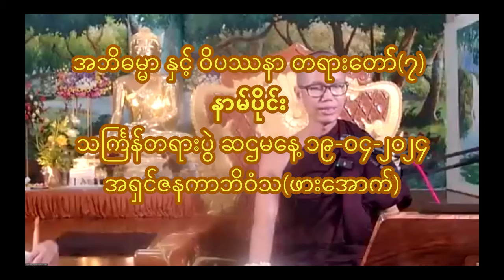အဘိဓမ္မာ နှင့် ဝိပဿနာ တရားတော်(၇) နာမ်ပိုင်း သင်္ကြန်တရားပွဲ သတ္တမနေ့ ၁၉-၀၄-၂၀၂၄ အရှင်ဇနကာဘိဝံသ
အဘိဓမ္မာ နှင့် ဝိပဿနာ တရားတော်(၇)
နာမ်ပိုင်း
သင်္ကြန်တရားပွဲ သတ္တမနေ့ ၁၉-၀၄-၂၀၂၄
အရှင်ဇနကာဘိဝံသ(ဖားအောက်)